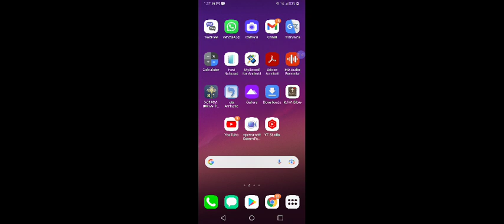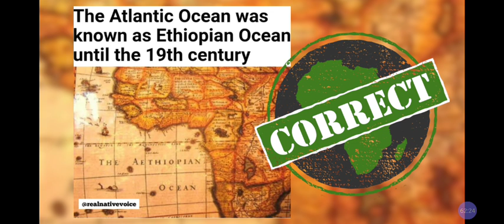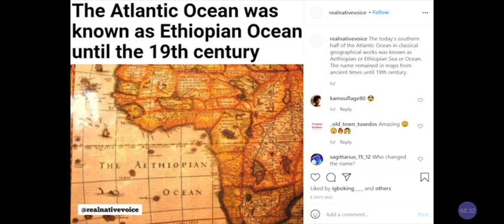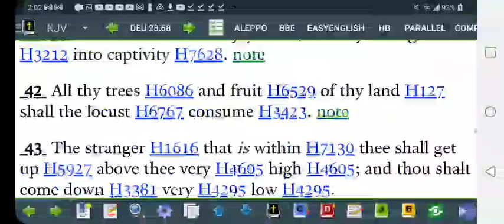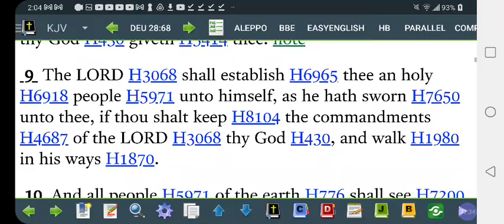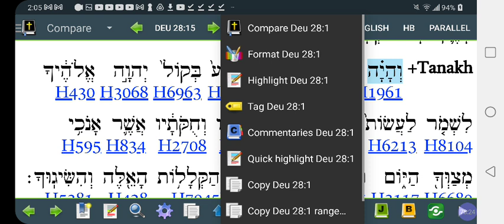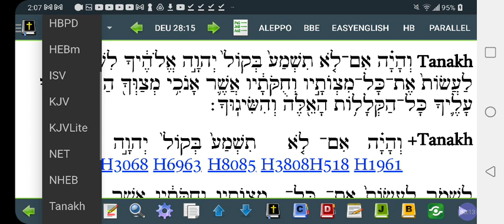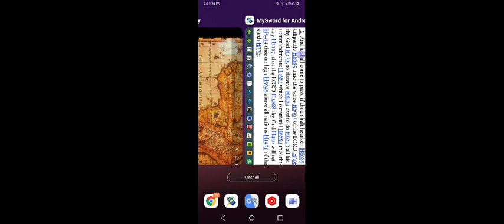Why "Transatlantic" SLAVE Trade NEVER HAPPENED❓🤔Deuteronomy 28 PROPHECIES Text PROOF‼️@RastafariJews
Facebook.com/EthiopianWorldNET
Twitter.com/rastafariground
Twitter.com/lojsociety

Category

Nonprofits & Activism

License

(reuse allowed)